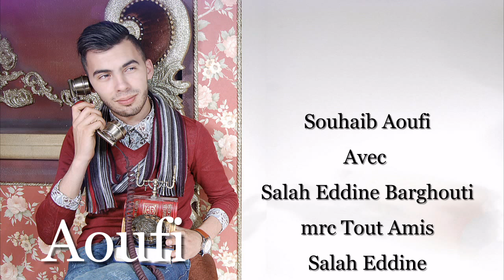SouHaib AouFi - MaTsawaLniChe 2015 ( SaLaH Eddine BarGhouTi )